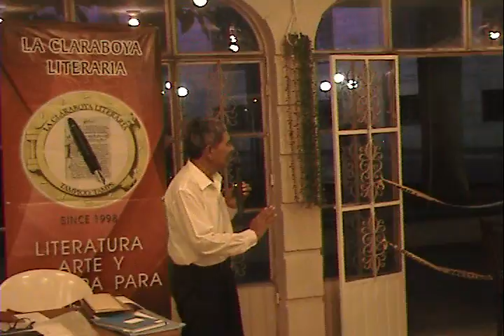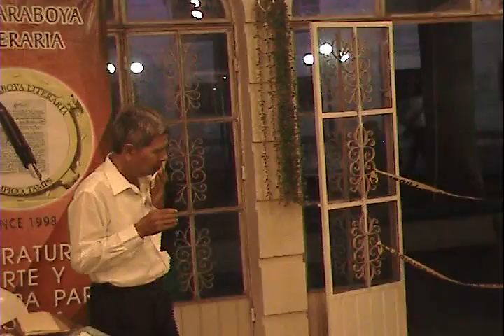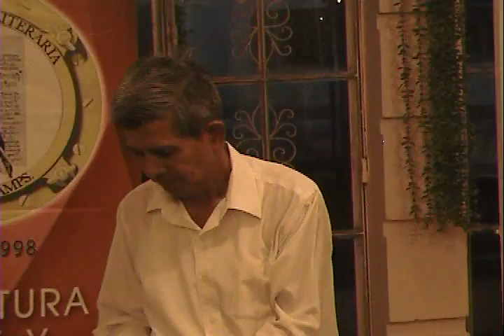1) Nahuatl Profr. Honorio Cortès Castillo Claraboya Literaria